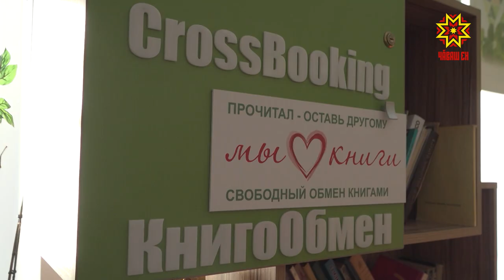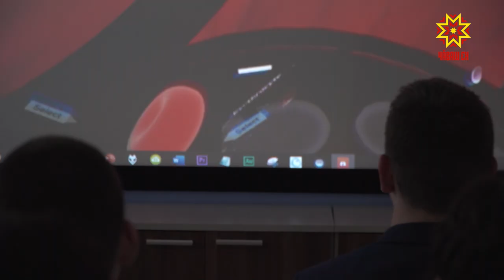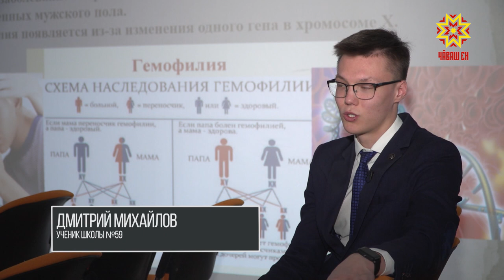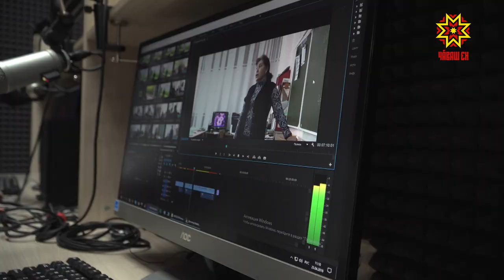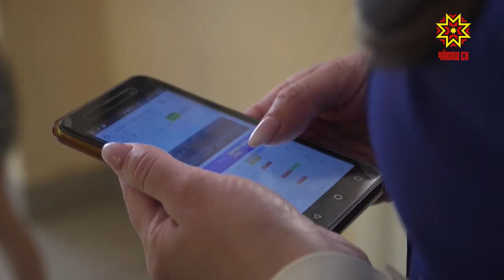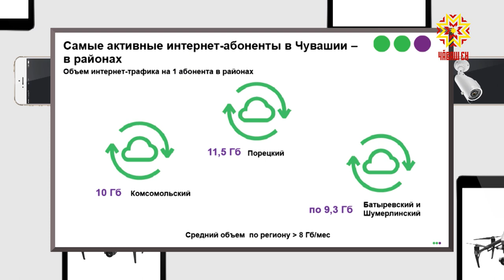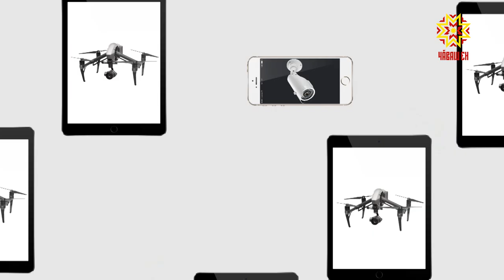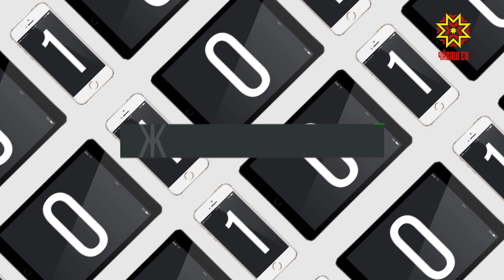Цифровой код. Выпуск 30.04.2019